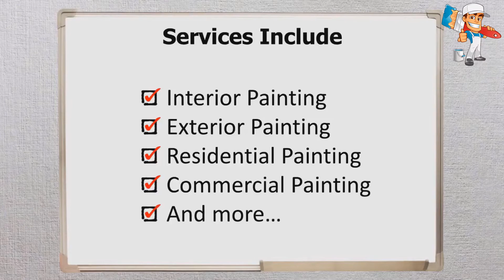Painting Contractor Or Painter 2D Animated Promo Video 5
I Will Make Painting Contractor Or Painter 2D Animated Promo Video

Are you giving services like Painting Contractor Or Painter? Want to Catch Customers' attention and will go to spotlight your business in market place Top. You are at the right place. I will Create Painting Contractor Or Painter 2D Animated Promo Video for your Business at a lower cost.